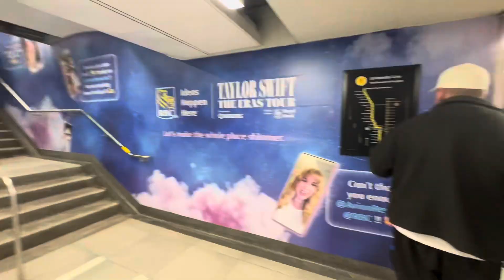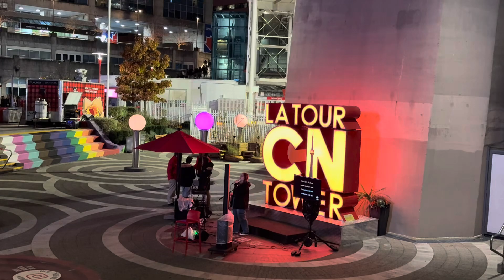ரோஜர்ஸ் மையத்தில் டெய்லர் ஸ்விஃப்ட் ரசிகர்கள் |Taylor Swift Fans at Rogers Centre: Pre-Concert Vibes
Discover the excitement of Taylor Swift fans at Rogers Centre before the concert begins! In this vlog, experience the vibrant atmosphere and energy of Swifties in Toronto. From the pre-concert buzz to fan interactions, get an exclusive glimpse into the world of Taylor Swift lovers in Canada. This video is perfect for fans, music lovers, and anyone curious about the lively pre-concert vibes!